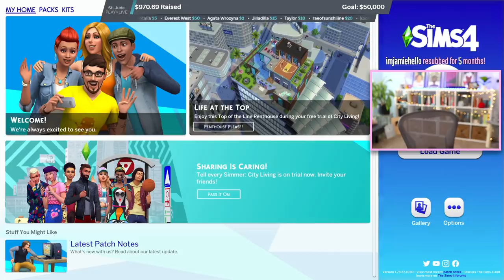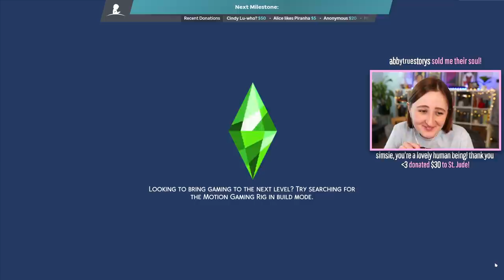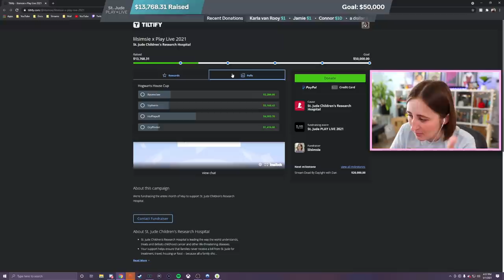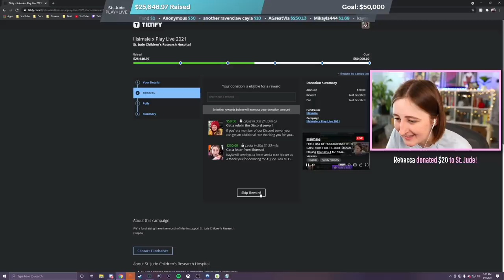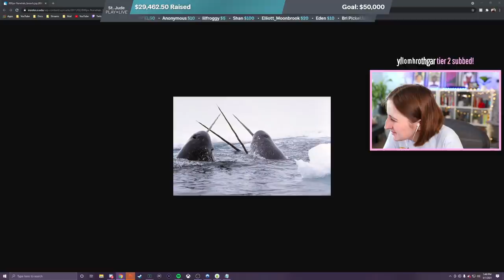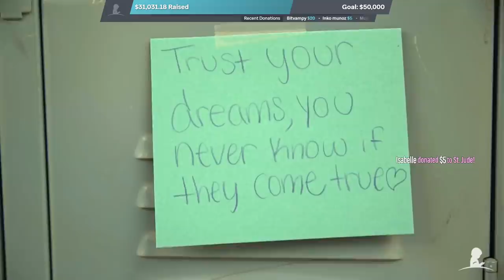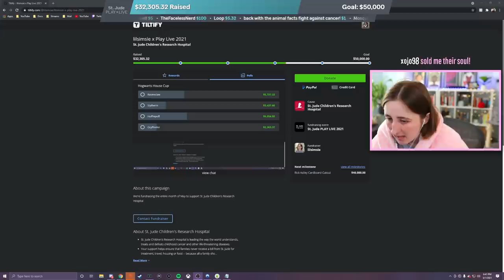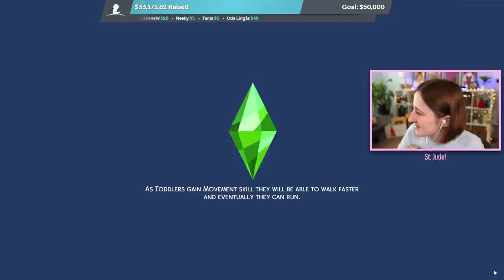More legacy challenge in The Sims 4! (Streamed 5/1/21)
Starting our fundraiser for St. Jude!

- Origin ID: lilsimsie